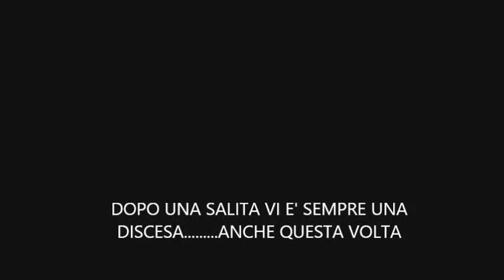DISCESA DALL' ABBAZIA DI MONTECASSINO IN BICICLETTA (FR)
11/04/2015. Discesa dall'Abbazia di Montecassino in bici...